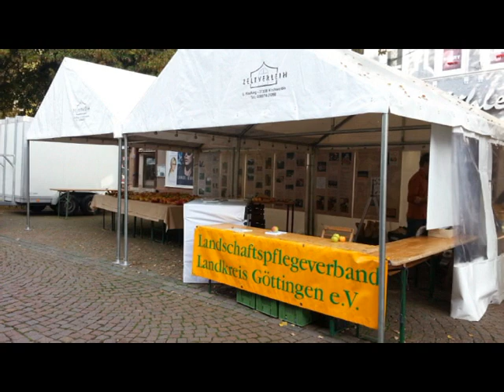Medieval City / Duderstadt im Herbst 3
Eine kleine Diaschow vom Herbstlichen Duderstadt, und vom Apfel und Birnenmarkt 2014